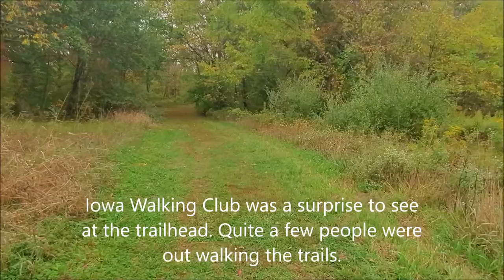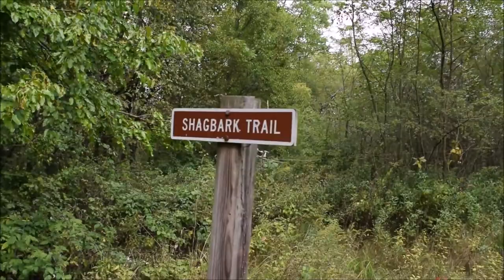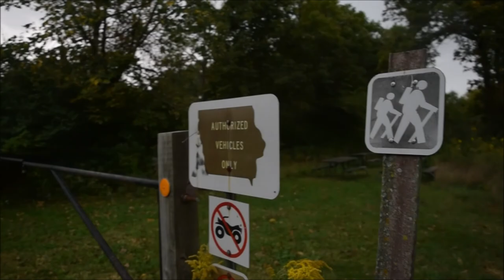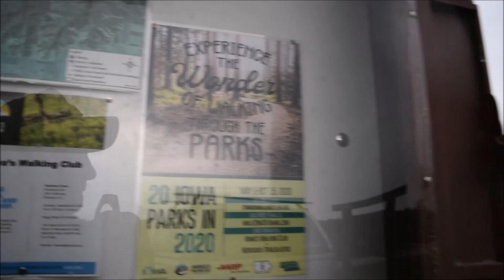Hike to Buck Stop Camp 09 26 2020 at Stephens State Forest Iowa Woodburn Unit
Overnight at Buck Stop Camp